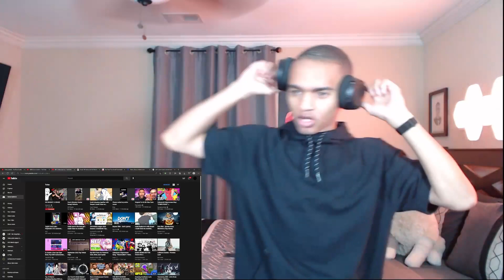CYBERPUNK EDGERUNNERS SONG | “MOONWALER” | FABVL (REACTION)